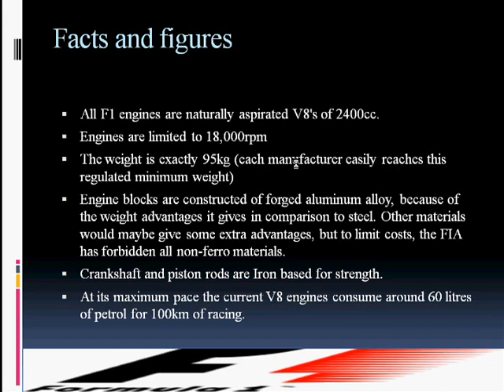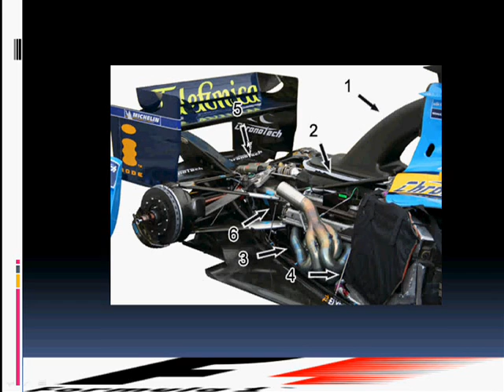Formula one (F1)_engines_and_ ECU(part7).wmv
PLDC Assignment SLIIT 3rd Year
Technology of Formula One (F1) Engine and Engine Control Unit
DIT/07/M1-1050        N. C. Jayasinghe
DIT/07/M1-1057        W. M. S. K. Wickramasinghe
DIT/07/M1-1150        H. U. S. Peiris
DIT/08/M1-1048        W. D. H. C. Withanage